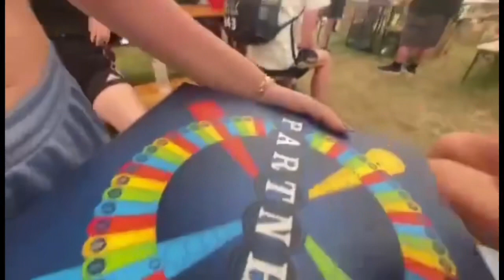LANDSTÆVNE 2022 // ASTA HAR BEEF MED JOEY MOE?!!?!? // MUST WATCH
Et lækkert tilbagekald til landsstævne med alle de smukke unge mennesker.

Det er en vlog. Ikke komedie.